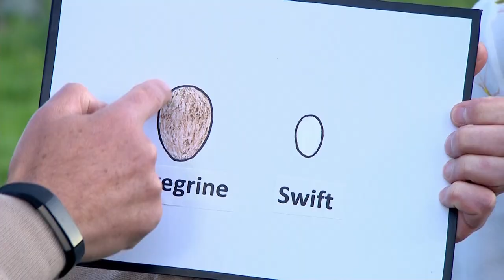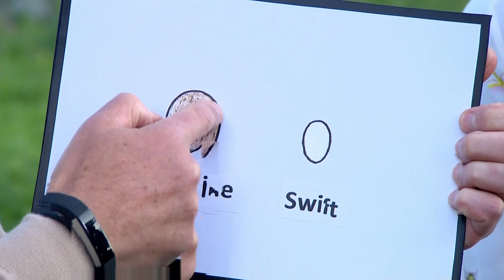BBC Springwatch 2018 E07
Live from the heart of the Cotswolds Area of Outstanding Natural Beauty, Chris Packham and Michaela Strachan share the latest news from the wildlife cameras over the past 24 hours.

After a frantic start to the week, the 'fledge-fest' has slowed down, although the goldcrests appear to be on the verge of leaving too. The long-eared owl nest is explored in much more detail, and Iolo Williams looks into the raptors on the estate, before introducing another new nest from Wales - the goshawk.

Gillian Burke is still in Yorkshire, visiting another nature reserve reclaimed for nature from its mining past. She is in the clear waters of RSPB Old Moor looking for eels, a burgeoning population of which is feeding the recovery of a very rare and secretive bird, the bittern.

Up on Orkney, wildlife cameraman Raymond Bessant follows in the footsteps of his wildlife hero, Eddie Balfour - a man who dedicated 40 years of his life to the study and conservation of the hen harrier.

Plus the secret world of the allotment, where the battle between aphids and parasitoid wasps is ongoing and brutal, and Michaela is on the next leg of her tour of Bristol's waterways to investigate what the locals are doing to battle plastic waste.